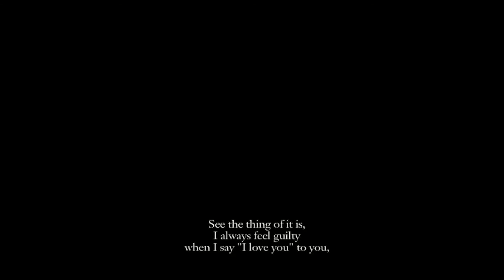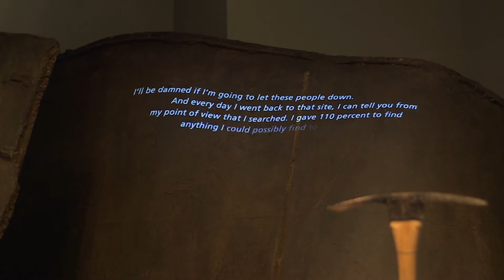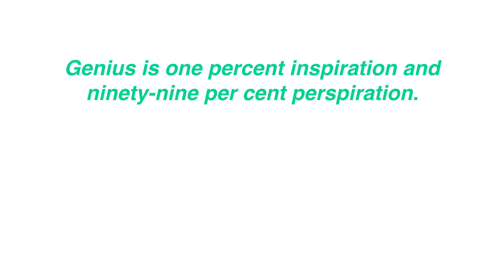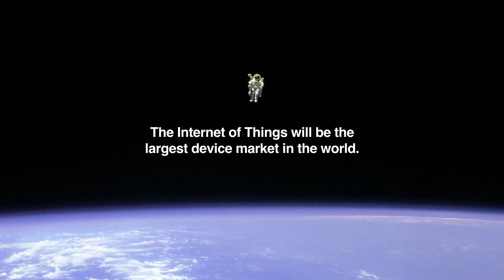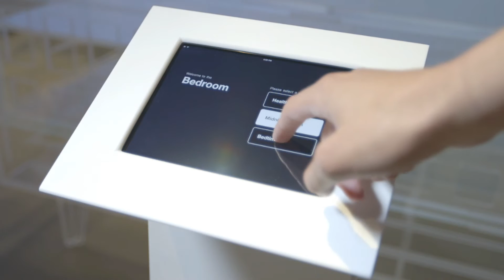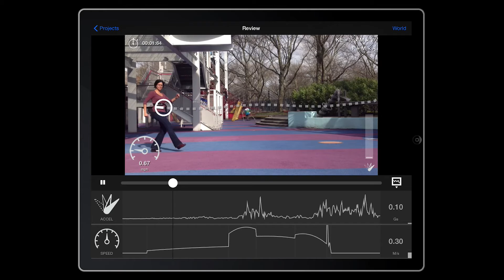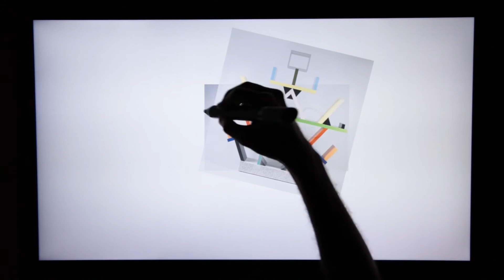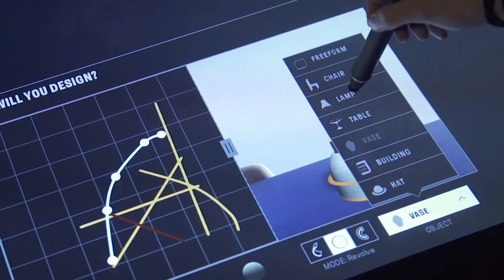Jake Barton: The Idea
Jake Barton talks about the anatomy of making an idea and bringing it all the way through fruition. He also shares stories about Local Projects? work and approach.

Jake Barton at CreativeMornings New York, October 2015. Free events like this one are hosted every month in dozens of cities. Discover hundreds of talks from the world's creative community